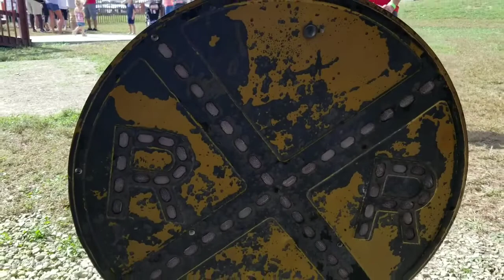Riding the Lark Ranch Railroad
Today I went down to Loogootee, IN, to go to a fall-themed theme park called Lark Ranch. They have miniature trains you can ride on, as you can see. The quality isn't the best because I was in the caboose and it's tight in there and I was trying to not get strangers in the shot.